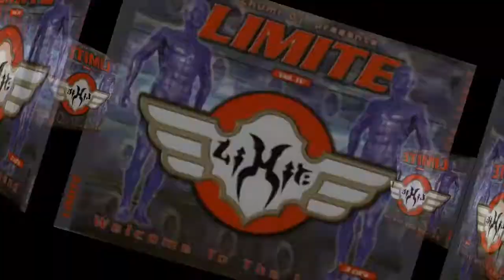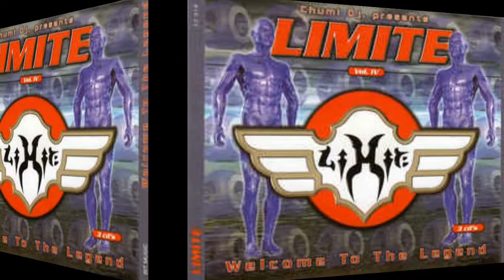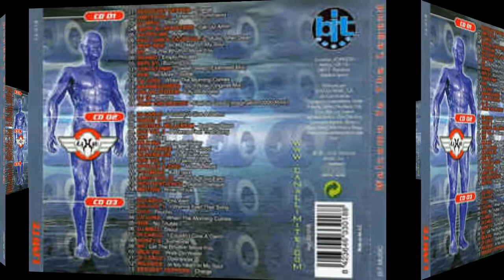R.D.B. - No More Trouble. Rip TPL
Chumi DJ ‎– Limite Vol. IV - Welcome To The Legend

Sello: Bit Music ‎– 33-018
Serie: Limite – 4
Formato: 2 × CD, Compilation, Mixed
CD, Compilation
País: Spain
Fecha: 2000
Género: Electronic
Estilo: Hard House, Trance, Italodance